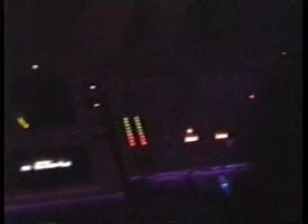PsyParty - Xandra's Birthday - 2004.02.21 Part 5